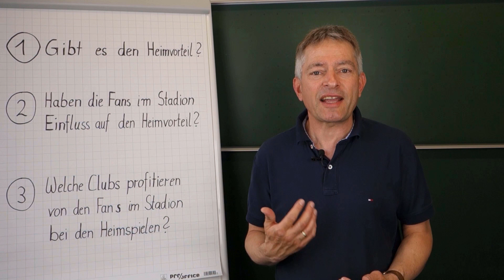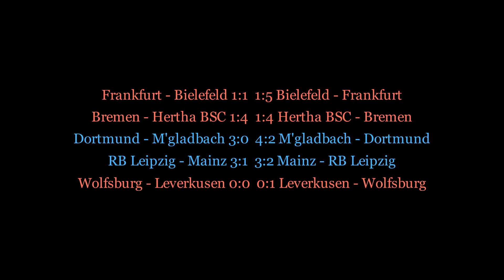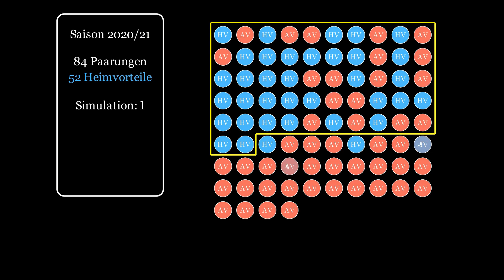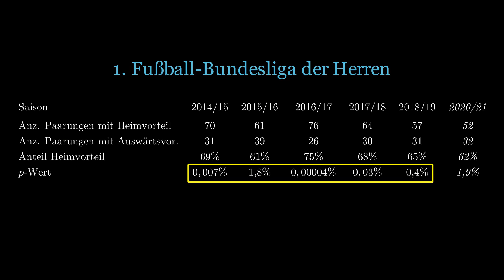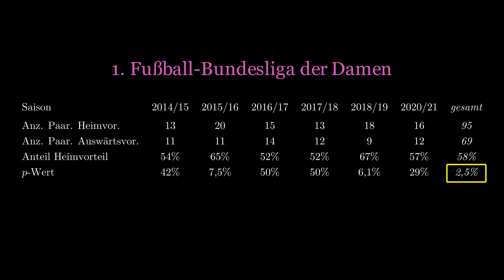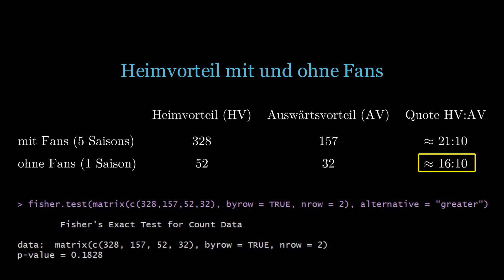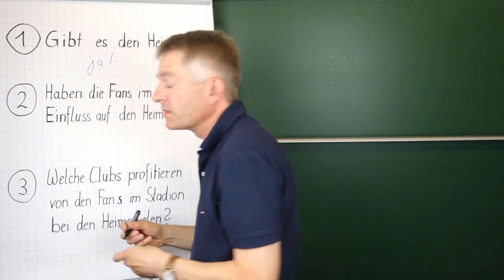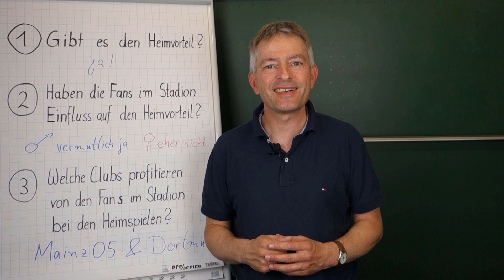FUSSBALL-BUNDESLIGA | Welchen Einfluss haben die Fans im Stadion?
Während der COVID-19-Pandemie fanden die Spiele in den ersten Fußball-Bundesligen der Frauen und Männer weitgehend ohne Zuschauer statt. Diese Geisterspiele bieten die einmalige Chance, den Einfluss der Fans bei Heimspielen vom allgemeinen Heimvorteil zu trennen. Der Wirtschaftsmathematiker Prof. Dr. Wolfgang Bischof schaut genau hin und zeigt Unterschiede zwischen Frauen und Männern und zwischen den Clubs auf.

Artikel von Prof. Dr. Wolfgang Bischof zu diesem Thema:
Artikel von Prof. Memmert et al.:
How does spectator presence affect football? Home advantage remains in European top-class football matches played without spectators during the COVID-19 pandemic, Fabian Wunderlich, Matthias Weigelt, Robert Rein, Daniel Memmert, Published: March 31, 2021,
Weitere im Film erwähnte Artikel:
Home Ground Advantage of Individual Clubs in English Soccer Author(s): Stephen R. Clarke and John M. Norman Journal of the Royal Statistical Society. Series D (The Statistician) , 1995, Vol. 44, No. 4 (1995), pp. 509-521
Die Animationen wurden mit MANIM, einer Phython-Bibliothek von Grant Sanderson vom Kanal 3blue1brown, programmiert.

Drehbuch: Wolfgang Bischof
Darsteller: Wolfgang Bischof
Kamera & Postprod.: Wolfgang Bischof